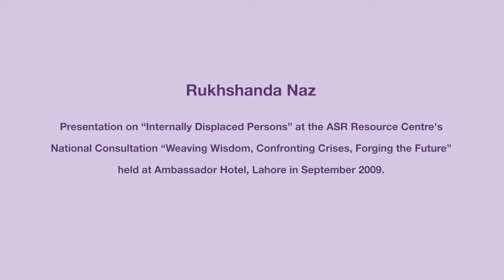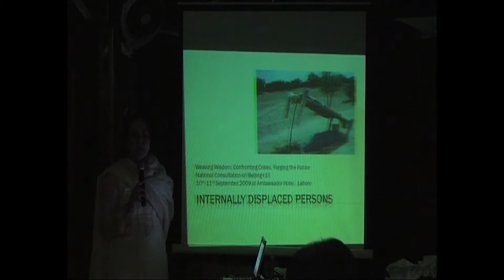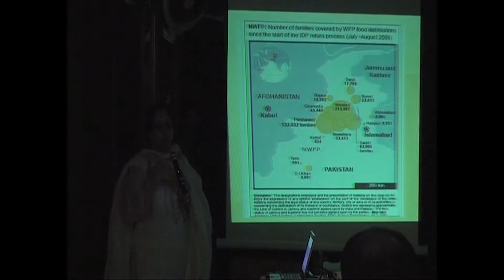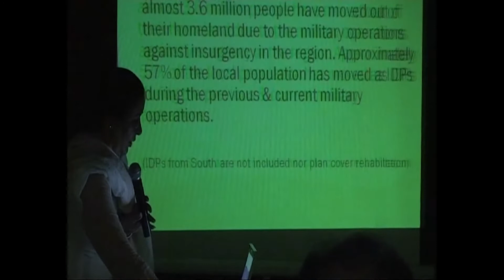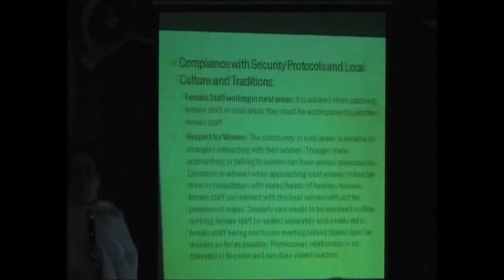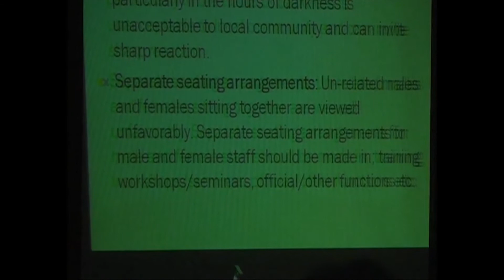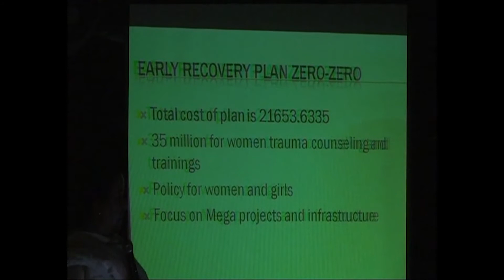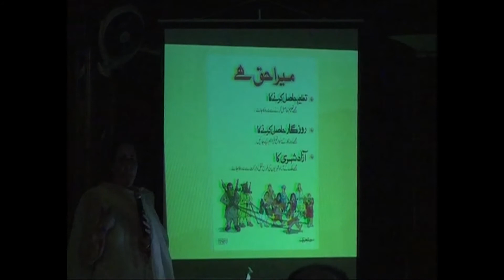Rukhshanda Naz | Internally Displaced Persons | National Consultation | Beijing+15 | ASR | Sep 2009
Rukhshanda Naz Presentation on “Internally Displaced Persons” at the ASR Resource Centre's National Consultation “Weaving Wisdom, Confronting Crises, Forging the Future” held at Ambassador Hotel, Lahore in September 2009.

The ASR Resource Centre was established in 1982-83 as a multidisciplinary, multidimensional group working towards social transformation. ASR’s works within an ideological paradigm which upholds a democratic, secular, non-militaristic and non-patriarchal State, committed to the peaceful resolution of inter and intrastate conflicts. At the same time, it has upheld the dialectical relationship between theory and action and has worked towards a process that focuses not only on.. "satisfying the urgent needs of the present but in anticipating and creating the future” (Gramsci)